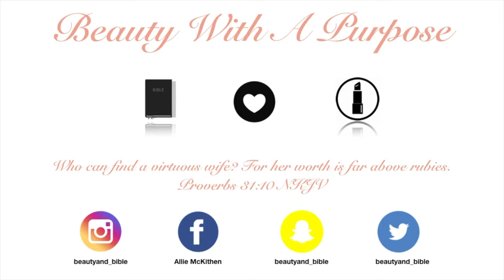Mukbang WIth My SIsters + Answering Whos More Likely Questions | 2020